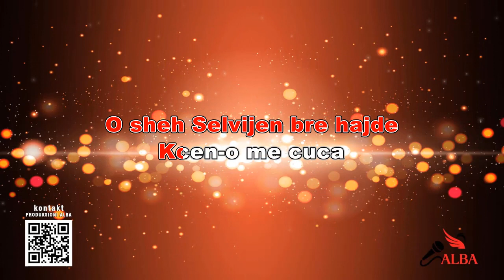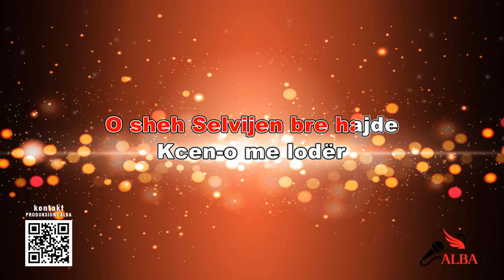Karaoke Shqip - MOJ SELVIJE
Karaoke Shqip
MOJ SEVIJE E KUJNA JE